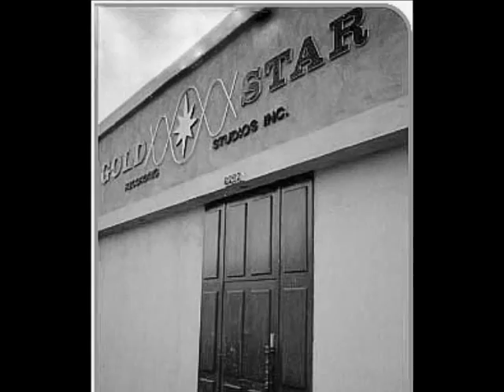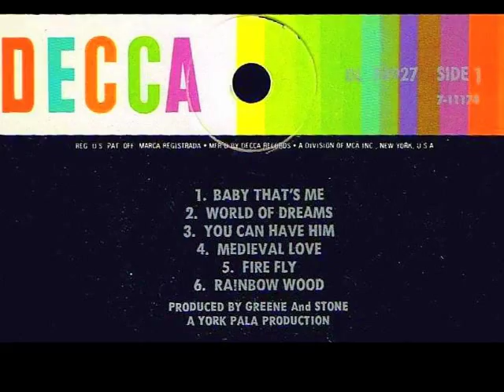Cake - WORLD OF DREAMS (Gold Star Studio) (1967)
NO COPYRIGHT INFRINGEMENT INTENDED - (Decca 74927)  Out of Hollywood, this Spectorian 'Wall of Sound' recording was for some odd reason, only left to remain an LP track on the first of the two Decca albums recorded by The CAKE.  Recorded in July 1967 at Hollywood's Gold Star Studio, the historic echo chamber is on full display.  Arranger, Harold Battiste, who did marvelous arrangements for Sonny & Cher also at Gold Star, is on board for this production.  It's interesting that in the entire album, on three tracks are arranged in this classic Phil Spector style; 'World Of Dreams', 'You Can Have Him' (issued as a single) and 'Baby That's Me' (also issued as a single.  According to the group members (Jeanette Jacobs, Barbara Morillo and Eleanor Barooshian), they didn't particularly care for the pop sound of those three tracks and went more for the baroque, psych style of music evident on the other remaining LP cuts.